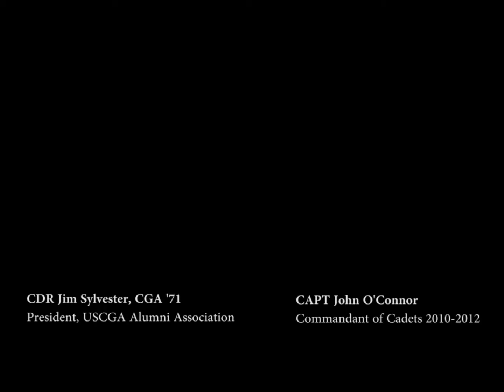Fourth Class vs. Second Class Honor Offense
From "A Conversation with the Commandant of Cadets"